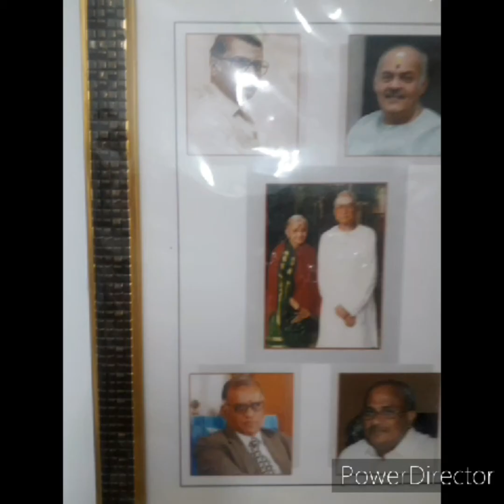ApaduddharakaStotram ആപത്തിൽനിന്നുംരക്ഷ சிக்கலில்இருந்துவிடுதல் RamaRakshaStotram FearProtector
By Brahmasri Radhakrishna Bhagavathar, Guruvayur.
Sri Rama Apaduddharaka Stotram
Apadam apaHataram Dataram Sarva Sampadam
Loka Bhi Ramam Sri Rama Bhuyo Bhuyo Namamyaham
Arthanam Arti ham tharam bhIthanam bhIthi nasanam
Dvishatam kaladamdam tam ramachandram namamyaham
Namah kodanda hastaya sandhi krutha sarayacha
kandita khila daitya rama yapan nivarine. :
rAmAya ramabadrAya ramacandrAya vEdasey
raGunAdAya nAdAya sITAyah pathaye namo namah:
Agratah prushta tascaiva parsvatasca mahabalou
Akarna pUrna Danvanou rakshetam rama lakshmanou
Sannaddhah kavachi khadgi chapa banadharo yuva
ghaccan mamagraTo nityam ramah pathu sau lakshmanah.

Roga nivArana stotram:
achyutAnanda govinda nAmoc chAraNa bheShajAt
nashyanti sakala rogahas satyam satyam vadAmyaham
achyutAnanda govinda viShNo nArAyanAmruta
rogAnme nAshayAsheShAna Ashu-dhanvantare hare
achyutAnanda govinda viShNo dhanvantare hare
vAsudevAkhilAnasya rogAn nAshAya nAshAya
achyutAnanta govinda Sacidananda Sasvathe
macceto ramatAm nityam dwacaru saranam buje
jale Vishnu , Sthale Vishnu , Vishnu ragAca mucyate
sattAvaram jangamam Vishnuh: sarvam vishnumayam jagat:
sarva-dharman parityajya mam ekam saranam vraja
aham tvam sarva-papebhyo moksayisyami ma sucah
Satyam Satyam punah Satya mUddhrtya bhujam uchayate I
VedAt Sastram Param naasti na divam KesavAt param"
sharIrE jarjarI bhUtE vyAdhi grastE kalebarE
auShadham jAnhavI tOyam vaidyO nArAyaNO harih:
Alodya sarva shastrani vicharya cha punaha punahah:
Idamekam sunishpannam dhyeyo Narayano Harihi.
kAyena vAchA mana-sendri-yerva budh-yAtma nAva prakrutE swabhA-vath
karomi yad-yat sakalam parasmai narAya-nAyeti samarpayAmi.

yadakshara pada-bhrashTam mAtra hInmntu yad bhavet
tatsarvam kshyamyatAm deva nArAyaNa namostute
visarga bindu mAtrANi pada pAdAksharANi cha
nyUnAni chAti rik dhAni kshamasva purushottamah:
Anyatha sharanam nasti Twameva sharanam mama
Tasmat karunya bhavena Raksha Raksha Janardhana
Om sarvam Sri Krishnarpanamasthu